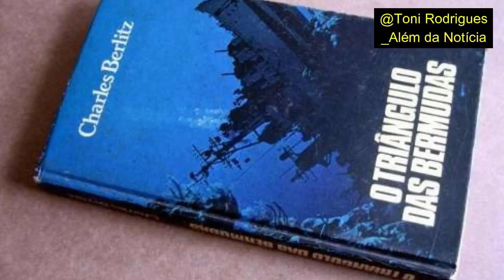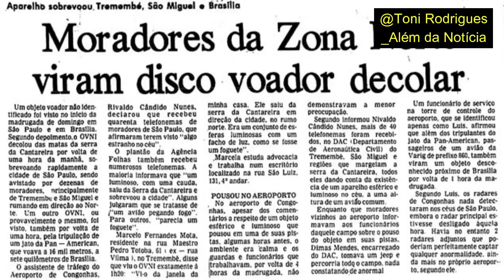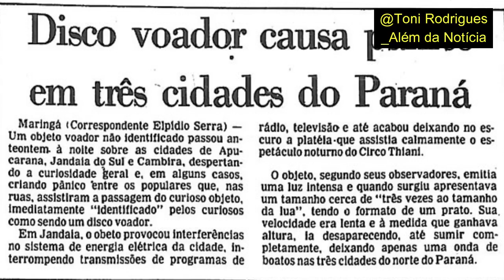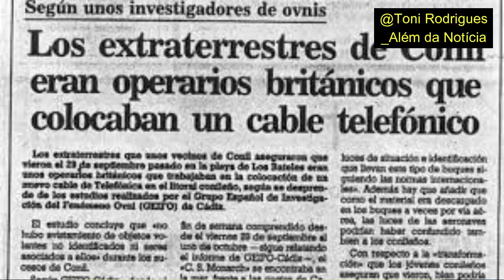Sobre POLÍTICOS E DISCOS VOADORES - O que eles têm em COMUM?!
🔴 DISCOS VOADORES sempre aparecem em tempos de crise. O que isso significa? O que a classe política tem a ver com isso?! É de se pergunta: o que políticos e discos voadores têm em comum? Os aparecimentos de discos voadores são relatados desde tempos imemoriais. A história humana registra muitos desses aparecimentos ao longo dos tempos. No Brasil, a coisa começou ainda nos anos 30, durante a ditadura do Estado Novo. Muitos avistamentos foram relatados por escritores e pela mídia. Nos anos 50 ocorreu o caso Roswell, tempo de crise brava entre Estados Unidos e antiga União Soviética. A propósito, geralmente aparecem nos tempos de crise. Nos anos 70 e 90, nosso país registrou muitas crises tanto políticas quanto econômicas. E lá estavam eles, os OVNIs, pelo menos de acordo com o imaginário popular. Mas que relação tem estes objetos com os nossos políticos. Ao final do vídeo, uma revelação surpreendente. Deixe os seus comentários. Veja aqui comigo agora.